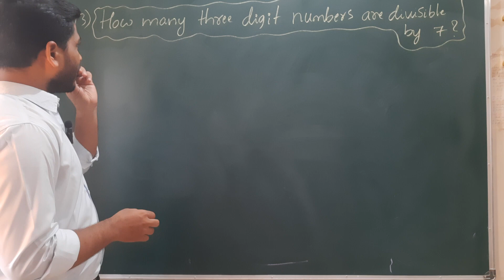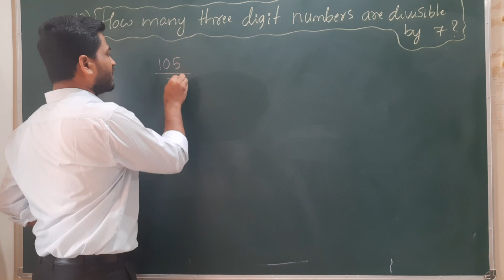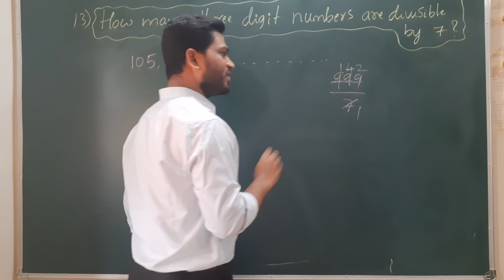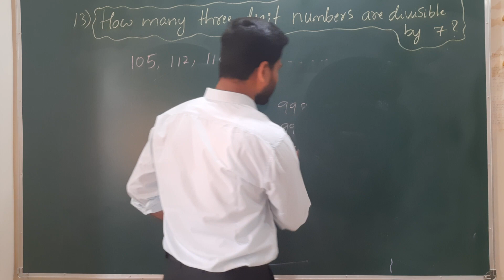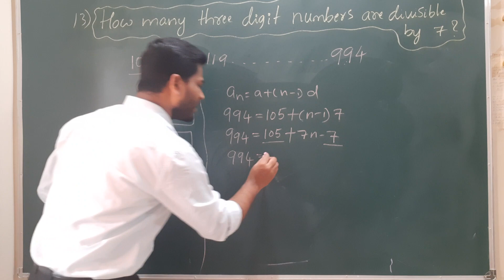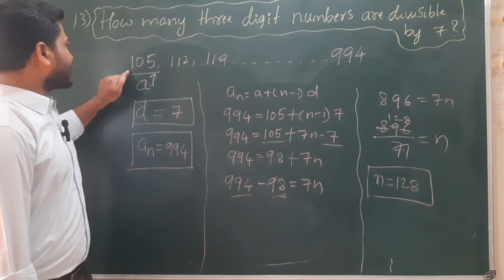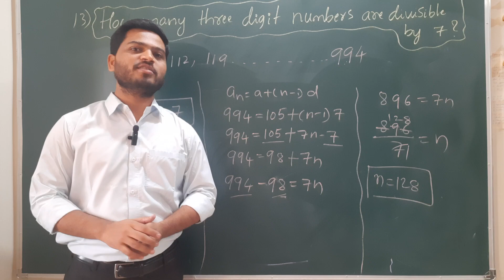Class 10 , A.p, Exercise 1.2, 13th main.